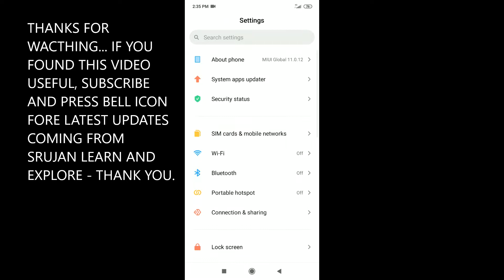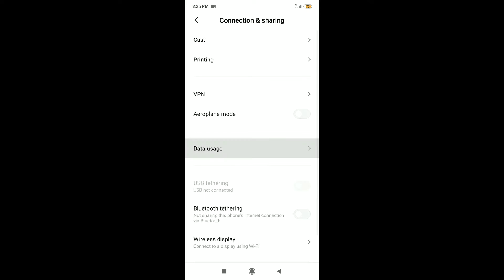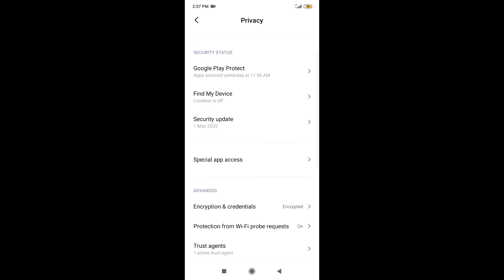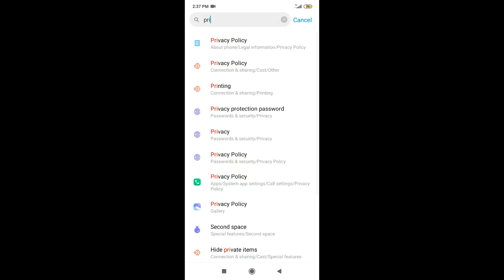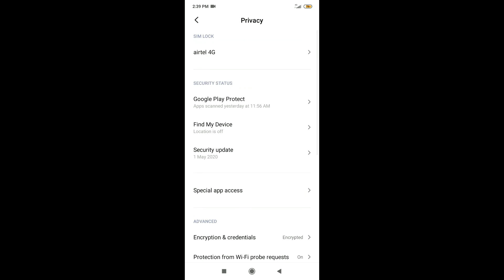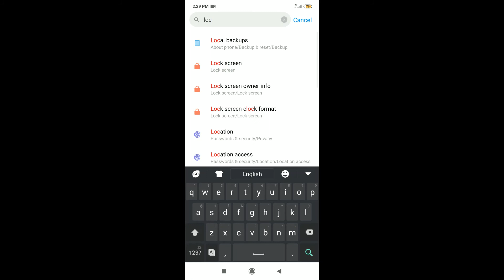HOW TO SAVE BATTERY ON YOUR ANDROID SMARTPHONE?- SRUJAN LEARN AND EXPLORE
Hi all,
in this video we are exploring the new topic called technology
AND also in this video we are exploring how we can make our android smartphone battery last longer, Smartphones are like helpers, or friends😃
we can watch videos, play games, read" BREAKING NEWS" And keep on the go. but their batteries will not lasts longer, so in this video let's save our android smartphones battery.